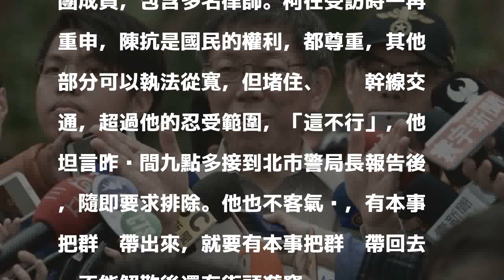下令排除陳抗群眾 柯文哲：堵住交通超過忍受範圍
〔記者沈佩瑤／台北報導〕針對今天凌晨北市警大動作排除抗議勞基法修法民眾，並有多名律師也遭警方以不明原因帶走，台北市長柯文哲今天說，陳抗是國民權利，但不能堵住幹線交通，這超過他忍受範圍，因此昨晚間接獲北市警局長報告後隨即下令排除，他更嗆聲「有本事把群眾帶出來就要帶回去」。對於北市警強勢作風挨批威權國家，柯表示今下午會有檢討會議，同時討論與中央的權責劃分問題。